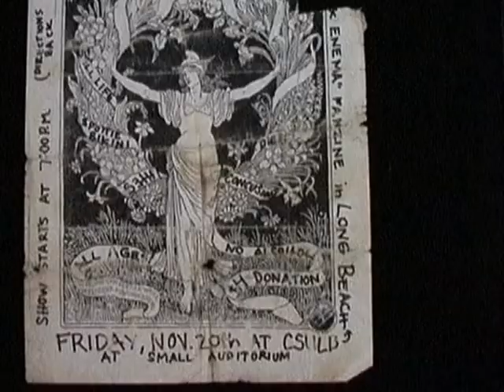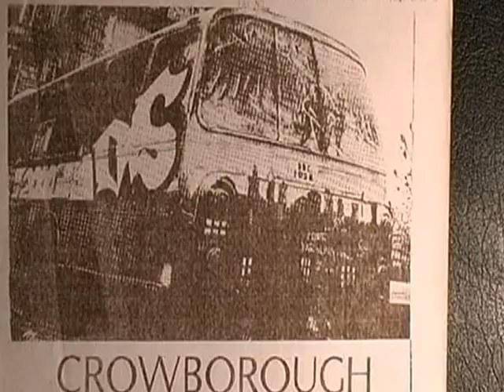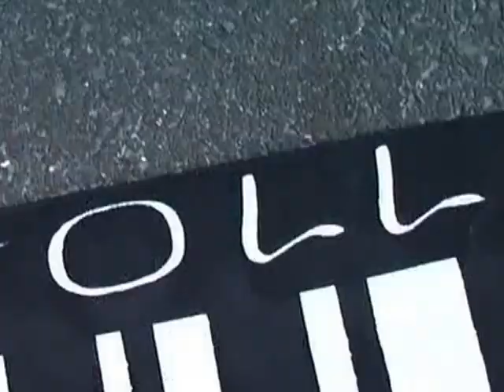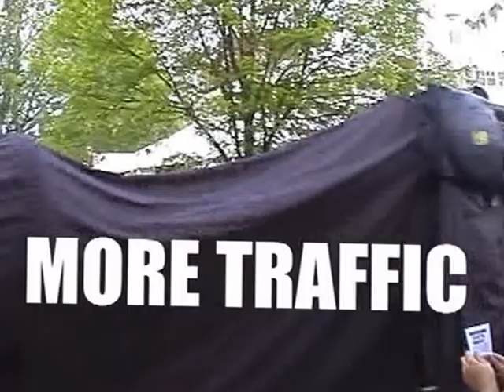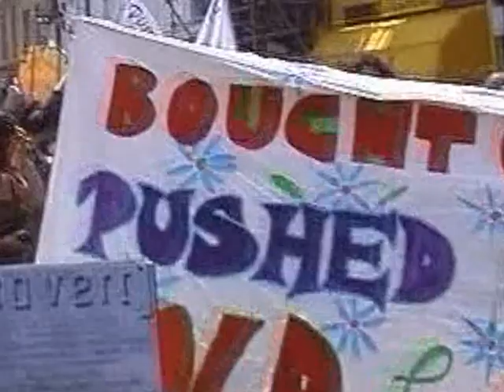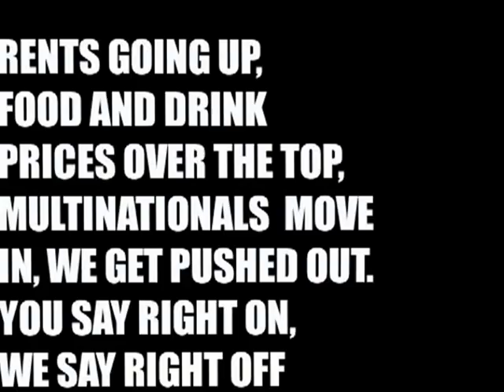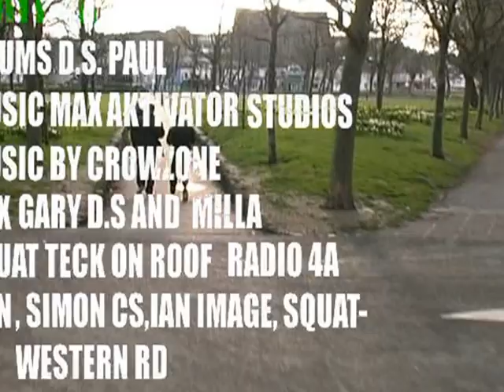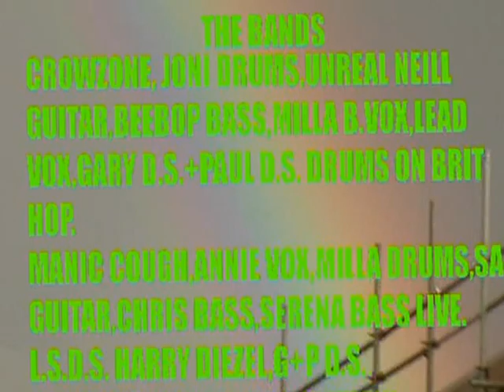Gary 2000DS / Crowzone / Rockaholica, Plastic Satisfaction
CROW On ! - Gary [Bamford][RIP] + many others taken from the CD ' First Right ' pt3 -

This is one of the 3 CD i was givven by Garry, under his usual motto of : DO SUMTING ( with it he referred in this case ) as i showed him a few bts i remixed VJ style already, 2 other 2 are actual [missing] real plastic DVDs I miss enormously, this one i ripped a copy off and therefore found it much easier. If ANYONE GOT ANY OBJECTIONS?! Do let me know but don't forget he asked me to use and abuse and spread them !!
Best would be someone getting in touch with the other 2 [official CDs i then can encode and add to it] or do it herself or send me some material I and others haven't seen yet !! respect and miss you fucker!!! RIP !! xxx